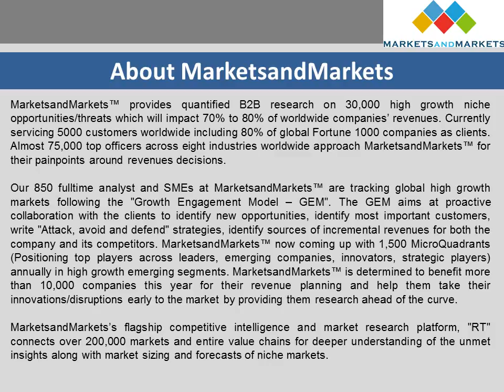Personal Cloud Market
Personal cloud market report categorizes the global market by revenue type as direct and indirect revenue, by user type as individual, small and medium business, by hosting type as providers’ premises and users’ premises & by geography.